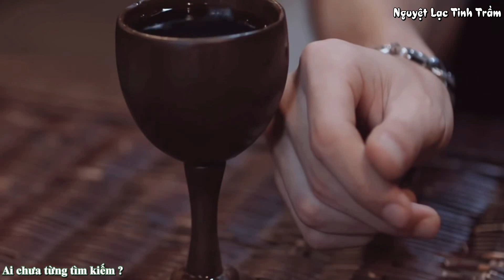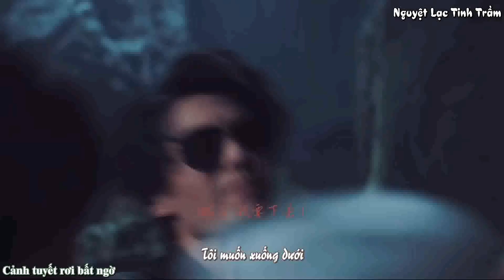[Vietsub][FMV][Hắc Hoa] - Nếu như chúng ta chưa từng gặp gỡ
🌞Phim : Trùng Khởi - Thâm Uyên Nghi Trủng (重啟 - 深淵疑冢)
🌞Diễn viên :
    😺 Quý Tiêu Băng vai Giải Vũ Thần (Hoa tử)
    😎 Quý Thần vai Hắc Nhãn Kính (Hắc Tử)
🌞CP : Song Quý or Hắc Hoa
🌞Song : Nếu như chúng ta chưa từng gặp nhau (如果我們不相遇)
🌞Singer : Ngũ Nguyệt Thiên
🌞Cre video : Bilibili
🌞Sub - Time -  Typeset - Encode : Panda